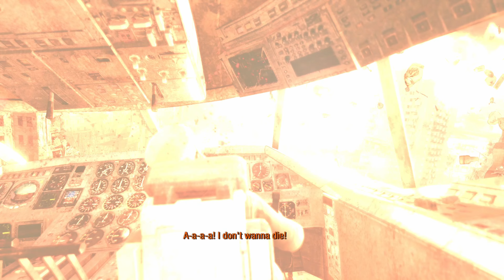Metro Last Light Redux Walkthrough (Part 07) Survival Ranger Hardcore Mode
GO HARD OR GO HOME.. right? Lol.. (This is an old video that I never released for some reason..)

Metro Last Light is the continuation of the epic Sci-Fi/Fantasy tale started with Metro 2033. It is not for the faint of heart, easily scared or people who don't like sad stories.

In this video series I will be playing through the whole game at the very hardest difficulty.

Survival style offers players the original survival horror oriented experience of Metro 2033, with an emphasis on resource management and tense combat.

In Ranger Hardcore, the HUD, UI and all hits are completely disabled for the most immersive Metro experience ever, and the difficulty level is increased in every department.

This is the ultimate Metro challenge!